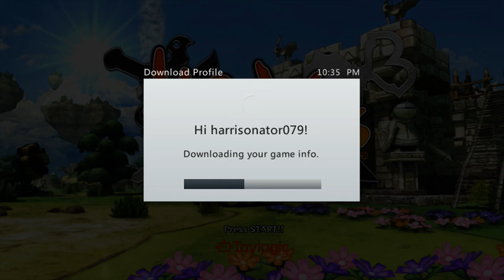How I Test Software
This is how I test my mic levels after getting  new mic. Note: They didn't know I was recording.